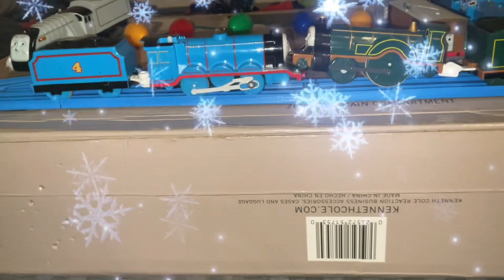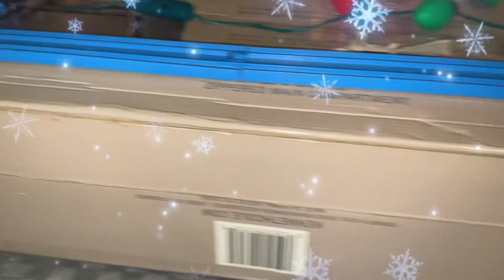World strongest engine 128